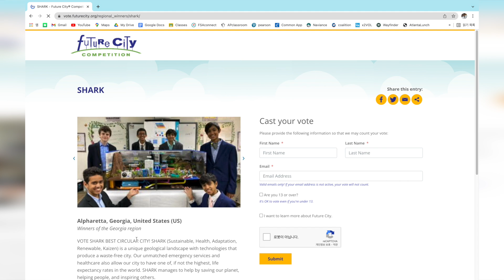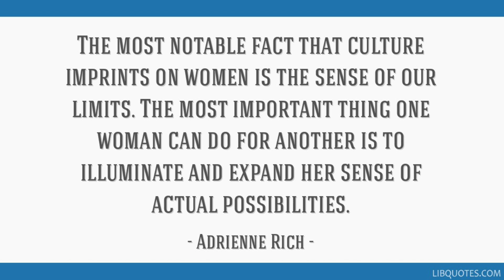Mustang News; March 15, 2022